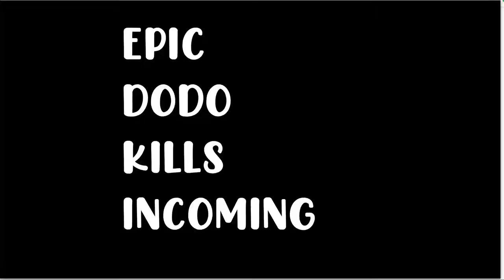BIG ED IN ARK!!!| ARK SURVIVAL GAMEPLAY PART 1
This video is about big Ed being in ark survival evolved.